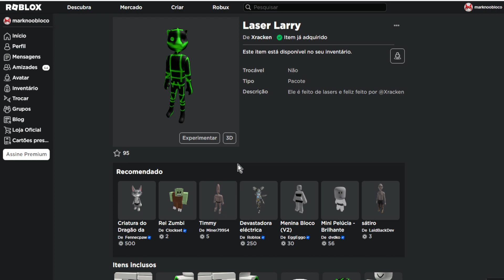COMO PEGAR O NOVO ITEM GRÁTIS [Laser Larry] ROBLOX EVENTO 2023